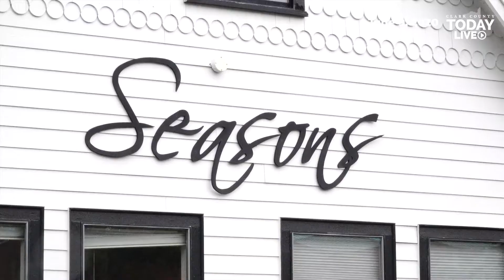Vancouver hair stylist and clients are ‘happy’ Clark County is now in Phase 2 of reopening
Vancouver hair stylist Betty Rae Wiant is one of many area self-employed business professionals who were able to return to work after Clark County was allowed to enter Phase 2 of Washington’s Stay Safe reopening plan.